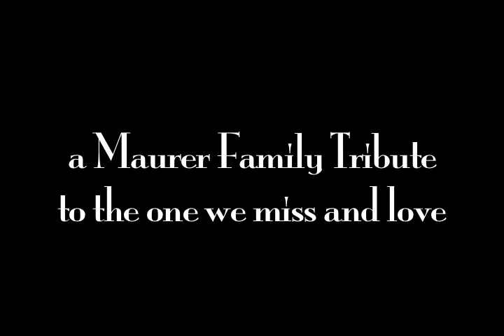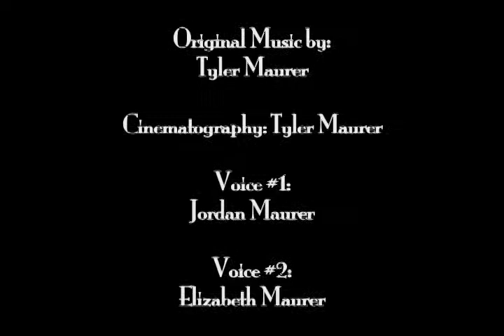Tribute to Susan Maurer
Short film made by Tyler Maurer in loving memory of his mother.  Jordan Maurer composed the poem in which is read by Jordan, Elizabeth, Tyler, and Eric Maurer.  Original idea proposed by Elizabeth Maurer.  Turn volumes up so you can hear everything, audio levels are not adjusted correctly. Original title is "The Day I Grew Up"